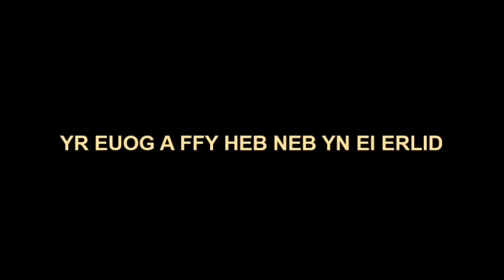(learning Welsh) yr euog a ffy heb neb yn ei erlid // ze point of ze day 798